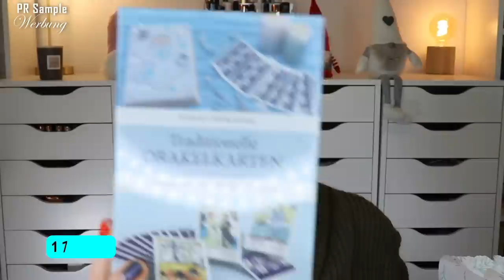Trendraider Box Januar 2023 | Inner Glow | Claudis Welt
Im januar kommt sie mit dem Motto "Inner Glow" - wir dürfen von innen strahlen.
Das begleitet die Box mit tollen Beautyprodukten, Haushalts- & Lifestyleprodukten, sowie allerlei Köstlichkeiten.

00:00 Generelle Infos zur TrendRaider Box
01:21 Das Motto und das Heftchen
03:38 Spoiler für Februar
04:40 hutch&putch x TrendRaider Haarturban
06:00 Vitamin Well Antioxidant
07:13 Panifactum Bio-Knäckebrot
08:06 hemi Hanfsamen Milch
08:26 I want you naked Hyaluron-Serum
09:37 Vegums Multivitamin Gummies
10:06 Malique Kette - Goodie?
11:25 Schaebens Maske
12:09 Balade en Provence Fester Conditioner
13:26 Königsfurt-Urania Verlag Orakel-Deck
13:50 Vegan World Zeitschrift
14:10 Mein Fazit

♡ Schreibe mir einen lieben Kommentar unter dieses Video mit GLOW

Acnemy
Bali Body
BH Cosmetics
Bondi Sands
Color WOW
Danessa Myricks
facetheory
Frank Body
Geek & Gorgeous
Lethal Cosmetics
LH Cosmetics
Loving Tan
Made By Mitchell
Nabla
Niclay
Paula's Choice
Physicians Formula
Rosental
Transparent Lab

Liebe Grüße
Claudi